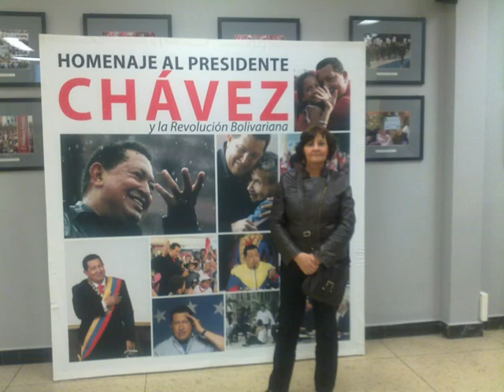milana jubilacion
los primeros 60 años en fotos.